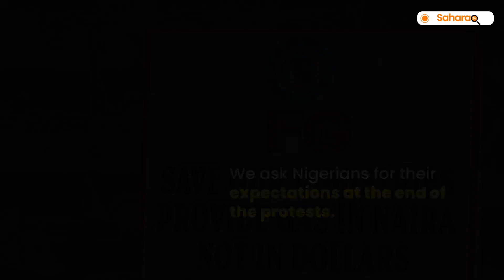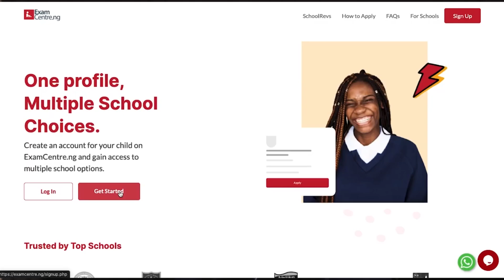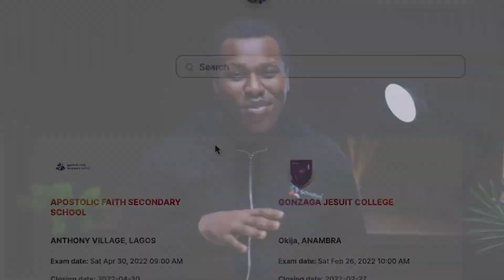Vox Pop: Nigerians Share Their Expectations From The NLC Nationwide Strike And Protests